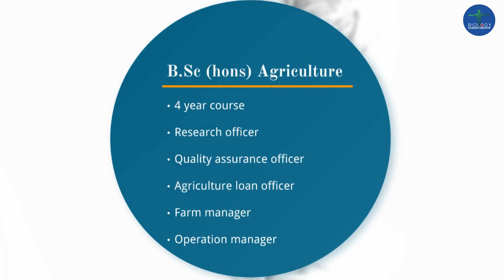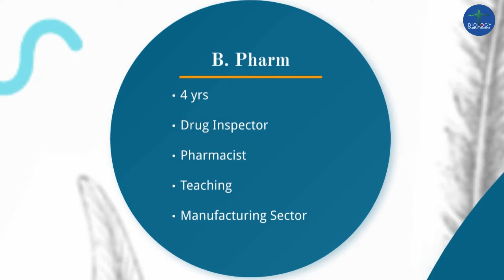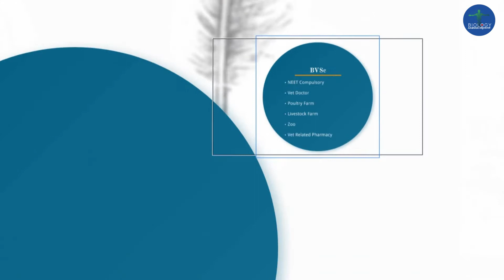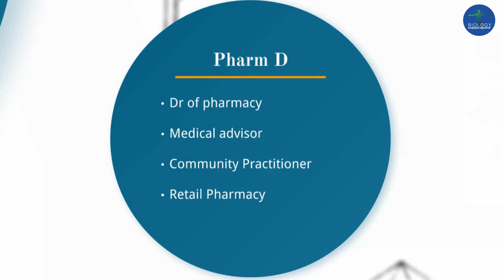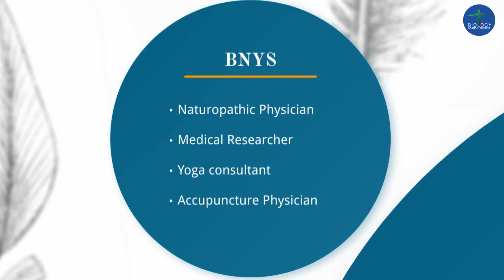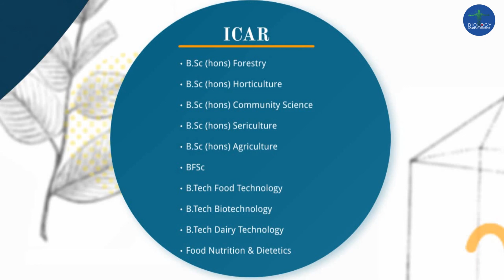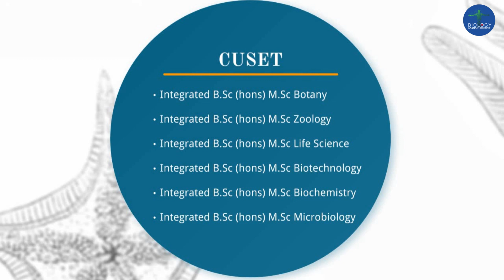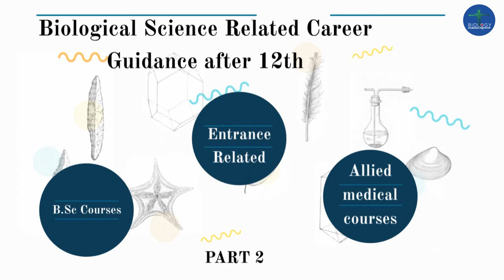[Part - 2] Career Guidance Video | What to Study after 12th Standard? | Entrance Related Courses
In this video, we at Biology Aashan will be discussing the various Biology Related Courses one can choose or opt through various entrance exams conducted by the authorities.

We are a team that aims to provide a better and flawless understanding of Biology to the Keralite and Non-Resident Keralite students in the Malayalam language.

ഒരു കൂട്ടം വിദ്യാർത്ഥികൾ നടത്തുന്ന ഒരു സംരംഭം ആണ് ഈ ബയോളജി ആശാൻ എന്ന ഈ ചാനൽ. ഞങ്ങൾ ഇവിടെ എടുക്കുന്ന ക്ലാസുകൾ എല്ലാം മലയാളത്തിൽ ആയിരിക്കും.